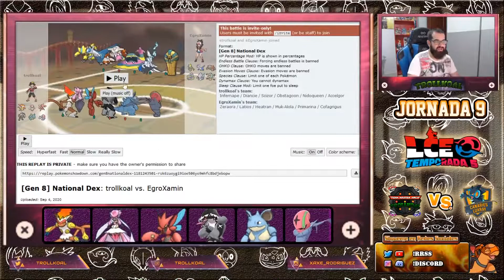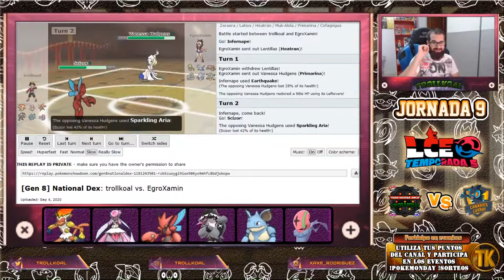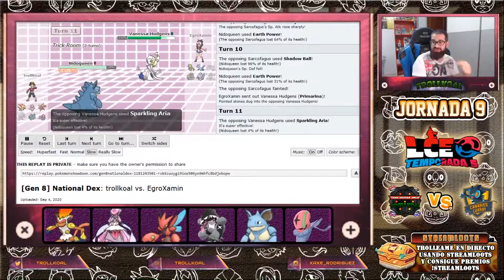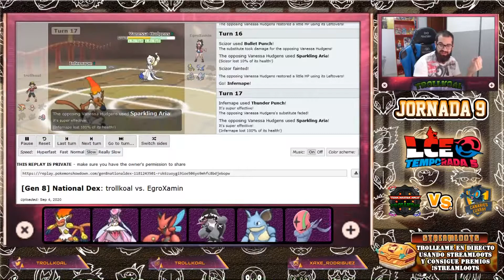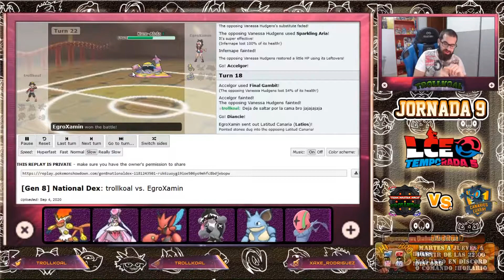LCE 5ª TEMPORADA - JORNADA 9 - TMNT [TROLLKOAL] VS CANARIES LUXRAYS [EGROXAMIN]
Horario de streams en Twitch: De Martes a Jueves a partir de las 22:00

Como siempre digo, si queréis mas videos como éste, no se olviden de dejar un like, comentad todo lo que opinen y si no se quieren perder nada subscribanse, ¿a qué esperan?

Hacer un video lleva tiempo, Un click no. Deja tu like :F

Y sobre todo si te gustó, subscribete si queréis pertenecer al mundo Troll de Pokemon.